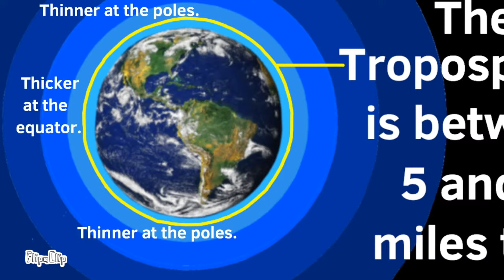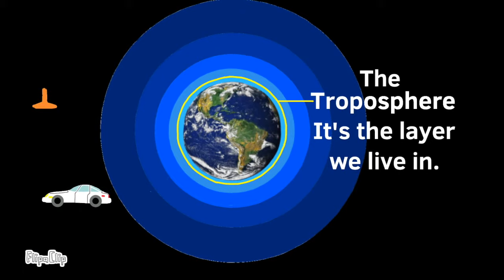The Troposphere | Layers of Earth's Atmosphere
😉 The Troposphere - Earth's Atmosphere illustrative video tutorial. The troposphere is the first layer of the Earth's atmosphere. This video tutorial shows you many of characteristics of the Troposphere.